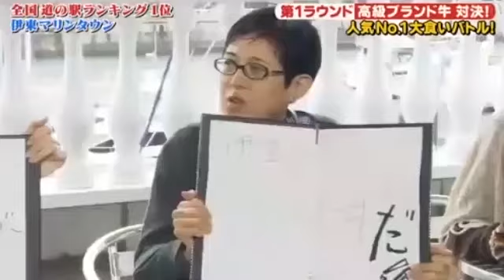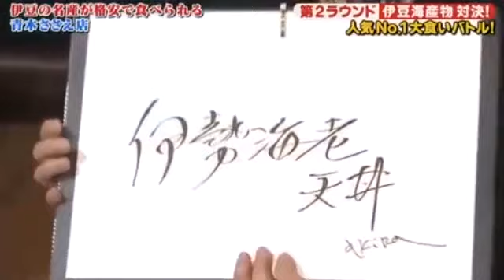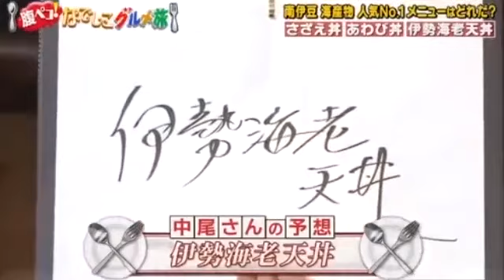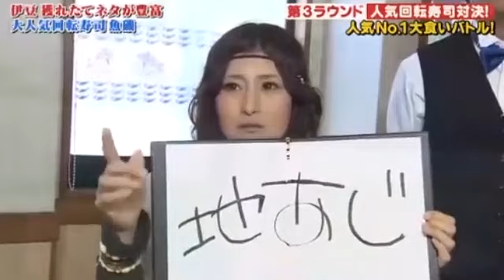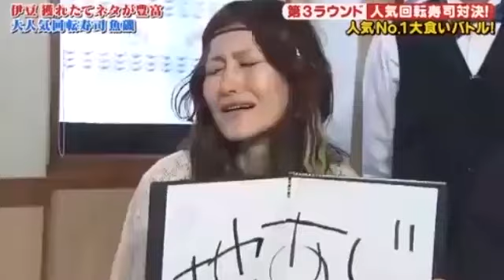【大食い】腹ペコ！なでしこグルメ旅 【01a回】 伊豆・箱根 A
【大食い】腹ペコ！なでしこグルメ旅 食べ放題メニューを食べまくり 【06回】